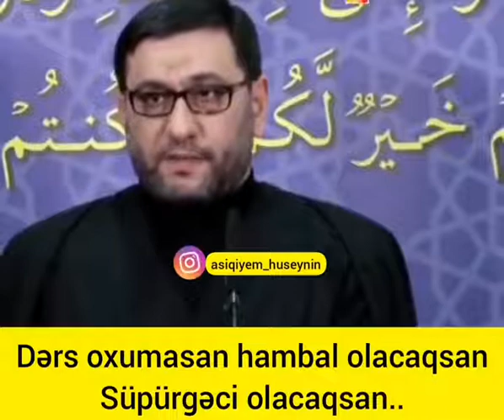Haci Şahin-Oxumasan supurgeci olacaqsan.